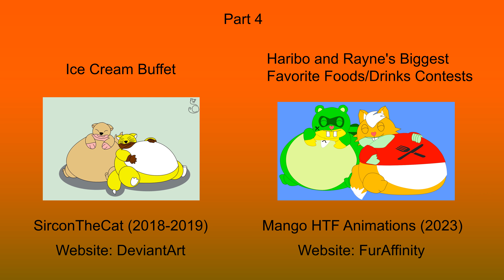8-Part Buffet Comparison (SirconTheCat And Mango HTF Animations)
Original By SirconTheCat (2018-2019) Fan Made By Me A.K.A Mango HTF Animations (2023) Comparing Every Single Image From Part 1 to the final part (Part 8)